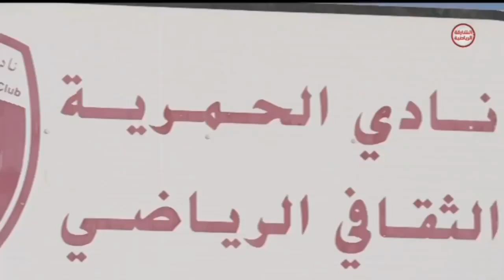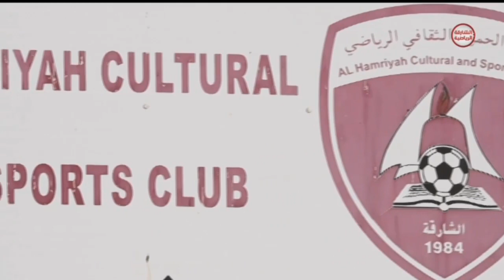تغطية قناة الشارقة الرياضية @Sharjahsportstv لـ بطولة_الإمارات_للشراع_الحديث بنادي